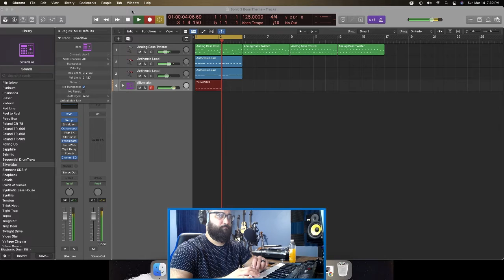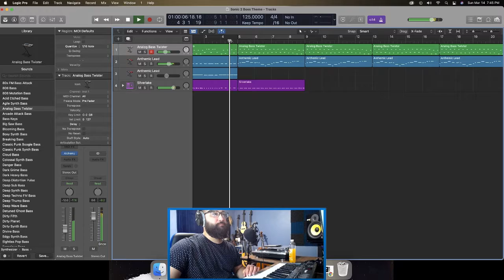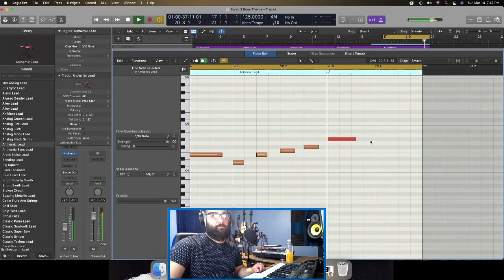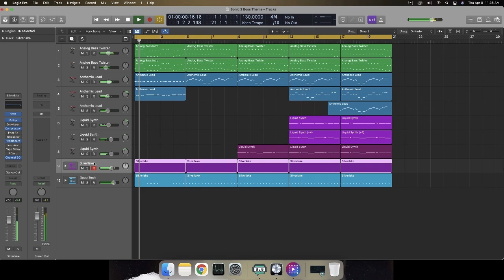SONIC BOSS THEME-MUSIC REMAKE- SONIC 2(HIGHLIGHTS)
I love this music from the boss stage!!!

My Album on Apple Music!!

No Money??No Problem!!

My album “34” is also on every other music platform as well. Just search “Dezi Perado” :)